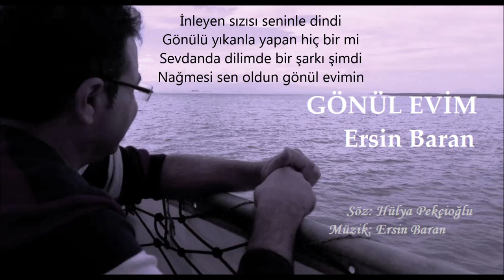GÖNÜL EVİM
Seni ben gönlümde misafir sandım
Sahibi sen oldun gönül evimin
Kapısı kırıktı çatısı viran
Ustası sen oldun gönül evimin

İnleyen sızısı seninle dindi
Gönülü yıkanla yapan hiç bir mi
Sevdanda dilimde bir şarkı şimdi
Nağmesi sen oldun gönül evimin

Karanlık günlerin ışığı sendin
Bitmeyen hasretin vuslatı sendin
Seherle birlikte ansızın geldin
Güneşi sen oldun gönül evimin